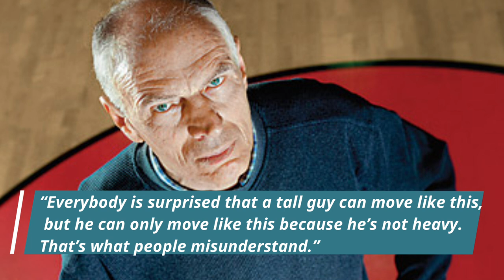Why Victor Wembanyama is WORTH THE HYPE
Victor Wembanyama is being touted as the best NBA prospect since LeBron James. He stands at a towering 7-foot-4 and doesn’t even need to leave his feet to alter shots because he can stretch his 8-foot wingspan to swat away jumpers or poke the ball away from would-be attackers. With his size and lockdown mindset, at only 18 years old, he can deter players from even attacking the paint. Wemby’s length also gives him an unblockable jump shot; he drilled seven 3-pointers when he scored 37 points against the G League Ignite, and most of them came off movement, like transition sprints, pick-and-pops, and stepbacks. In his second Las Vegas exhibition, he played an even more complete brand of basketball, dropping 36 points with the majority of his damage coming inside the arc on drives, post fadeaways, lobs, and poster dunks.
We’ve never seen a player like Wemby before. He is like Kevin Durant crossed with Rudy Gobert, making him a Gen-Z Kareem Abdul-Jabbar or Ralph Sampson raised on YouTube videos. As hyperbolic as it all sounds, executives around the league already agree that Wembanyama has Hall of Fame potential with the upside to be one of the greatest players ever. Here’s what the NBA world is saying about him.
Today’s video will be about what NBA players and analysts are saying about Victor Wembanyama.
Let’s keep rolling.
1. Lebron James
"Everybody’s been a unicorn over the last few years, but he’s more like an alien," Los Angeles Lakers star LeBron James said of Wembanyama after seeing him play for the first time. "No one has ever seen anyone as tall as he is but as fluid and as graceful as he is out on the floor. His ability to put the ball on the floor, shoot step-back jumpers out of the post, catch-and-shoot threes, block shots.
Victor Wembanyama is not only the hottest prospect in the 2023 draft but perhaps the most promising young player since LeBron James entered the league almost two decades ago.
2. Rudy Gobert
Wembanyama was also watched by friend and fellow Frenchman Rudy Gobert on Thursday, with the seven-foot-one NBA player posing for a photo alongside Wembanyama.
The picture only emphasized how tall the teenager is and subsequently went viral on social media.
“I feel good, I feel small,” Gobert laughed when standing next to Wembanyama.
3. Kevin Durant
Kevin Durant joined the hype train as well to express his admiration.
"That type of talent and skill just puts a smile on your face if you play basketball," said Durant.
Wembanyama does things on the court that seem impossible. He runs the floor like a guard, is deadly in the pick-and-roll option and has a presence in the lane like no one else with his 8-foot wingspan.
4. Nicolas Batum
With his imposing stature Wembanyama is like a magnet for attention, and that’s even before he plays.
Speaking to Andscape the LA Clippers man said he didn’t hesitate to go and greet the talent that had impressed him so much:
“I saw this 14-year-old kid walking and I said, ‘Hold up. Let me watch this kid play.’ I saw him moving, dribbling and I called Tony Parker right away and said, ‘We got to get this guy Victor Wembanyama.’
5. Giannis Antetokoumpo
Adding his two cents to the matter, 2021 NBA Champion and league MVP Giannis Antetokounmpo revealed he had already heard about Wembanyama’s talent and is excited for what is to come.

6. Kendrick Perkins
The G League Ignite Team faced the Metropolitans 92 in Las Vegas as countless NBA scouts and executives looked on. On the heels of his showdown with Scoot Henderson, the other favorite for the number 1 pick next season, NBA analyst Kendrick Perkins spoke about the ceiling for Wembanyama. The way Perkins sees it, Wembanyama could see a level of superstardom that rivals Yao Ming. During a recent episode of ESPN's "Swagu & Perk," Perkins said:

There’s plenty of teams entering the season looking to lose and increase their chances at landing Wembanyama. Several more could join the fray as the season rolls on and the Wemby hype increases. Many fans will view a loss as preferable to a win this season. Wembanyama still has room to improve, but he’s a prospect like Shaquille O’Neal or Tim Duncan. Having him on your team could guarantee contention for years to come. One year of losing is a small price to pay for a player who could be competing at a high level two decades from now, just like LeBron still does.
And what is your opinion? Do you think Victor Wembanyama will be a great NBA player? How high is the ceiling for him?